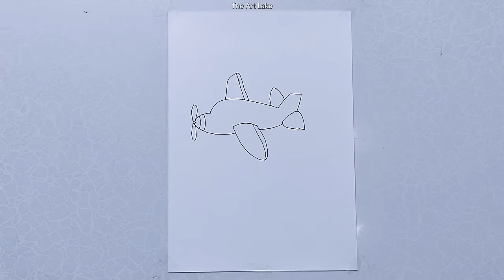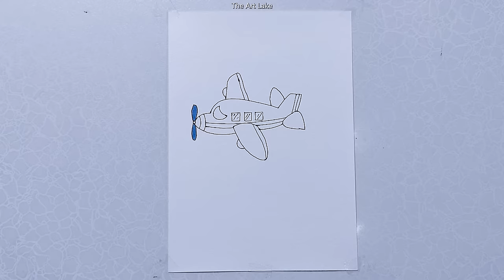Cute Cartoon Aeroplane Easy Step By Step Drawing For Kids